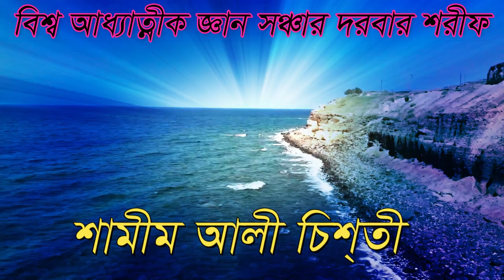পীরের কাছে যাইয়া বোকামি করবো না shamim ali chisti